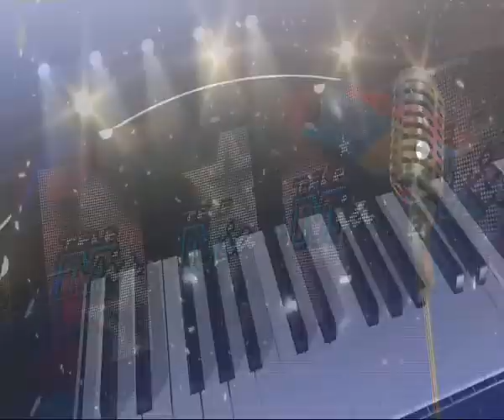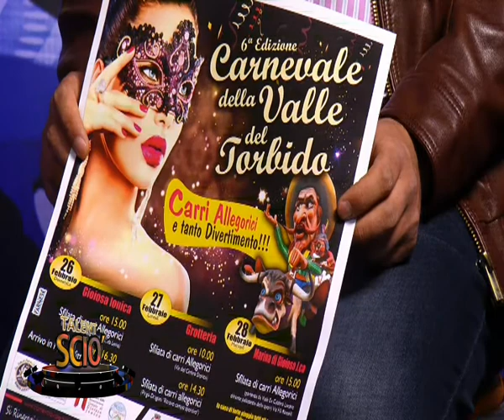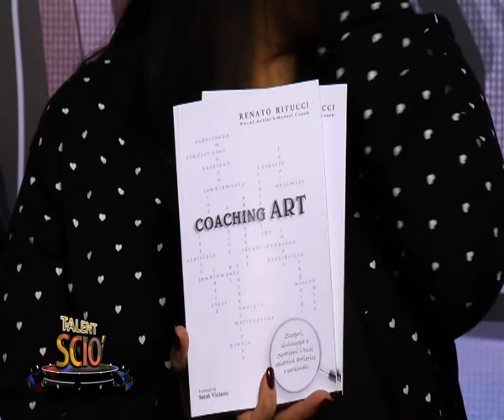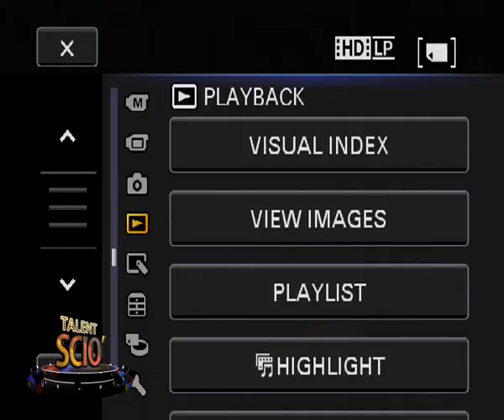Talent Sciò del 25 febbraio 2017 - IL VIDEO